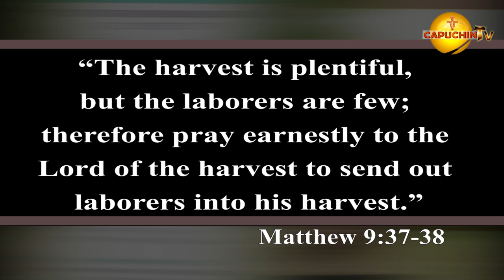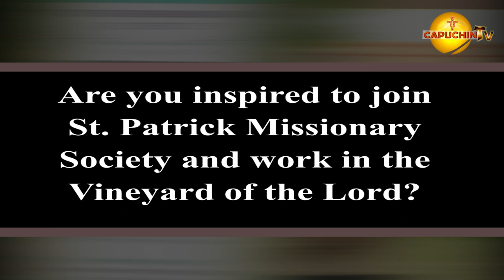St. Patricks' Missionary Society